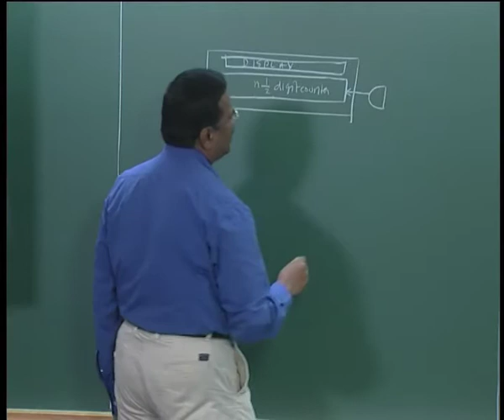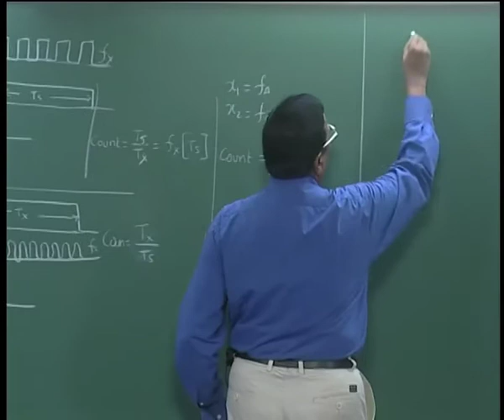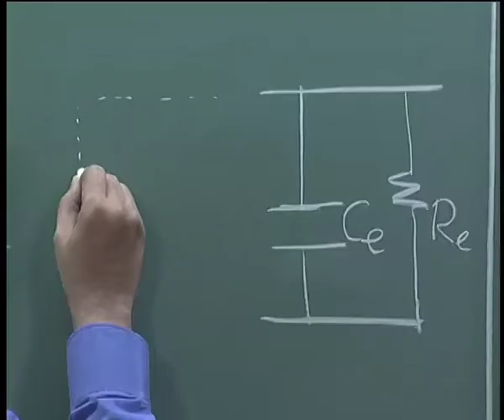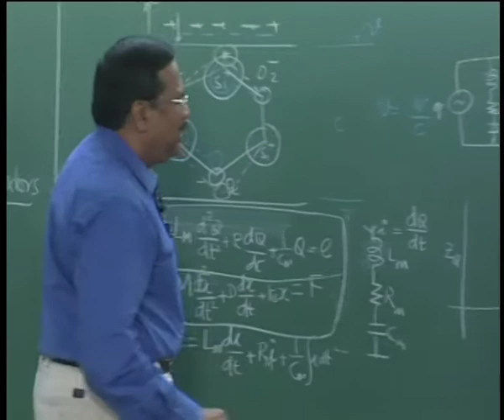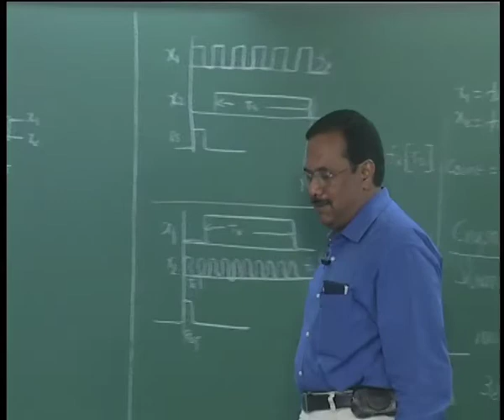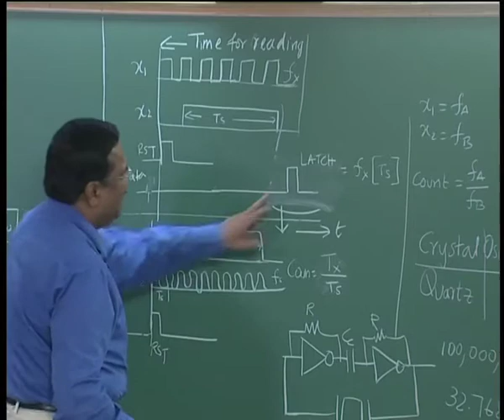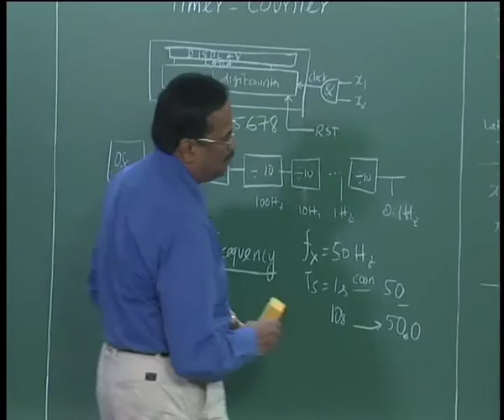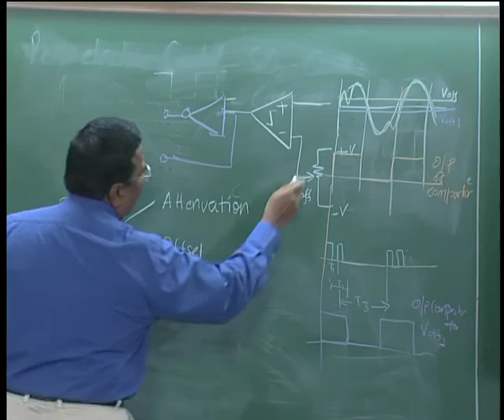EE5401 Lec 18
Lecture 18 in the course EE5401